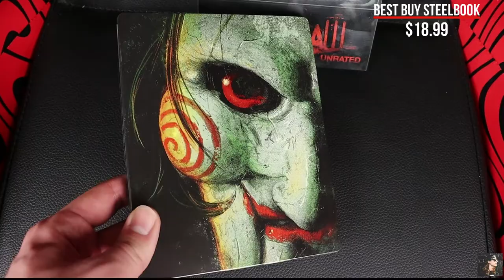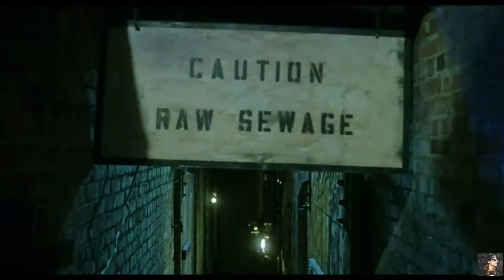Saw 4K Ultra HD Blu-ray REVIEW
Here I review the new 4K Ultra HD Blu-ray edition of the classic horror film, "Saw." Is this new edition worth a purchase? Or is this just an example of the higher ups playing a game with our wallets? Let's find out...